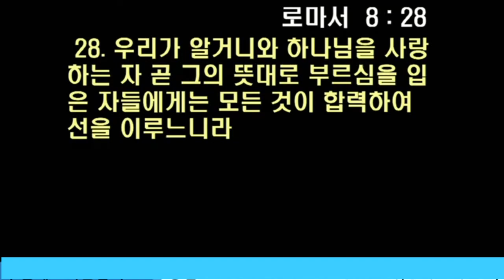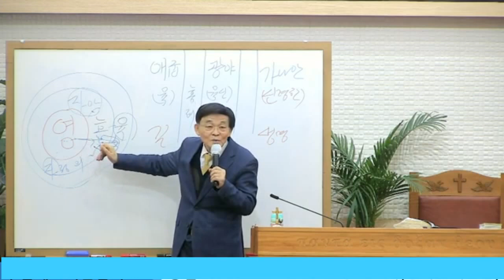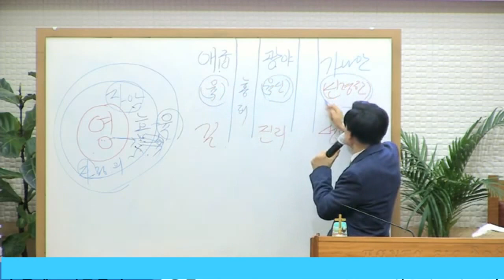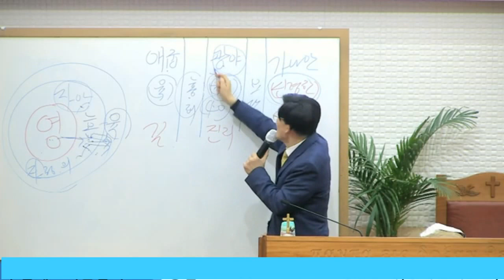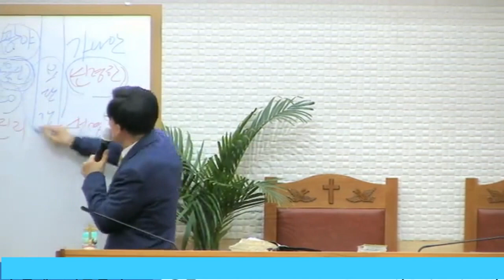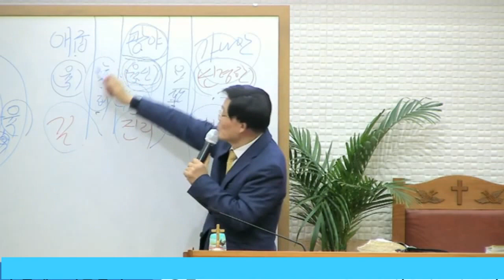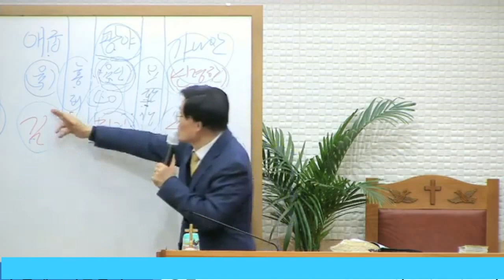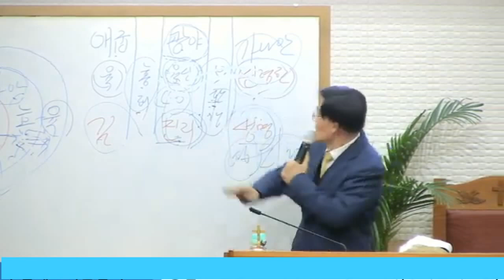하나님의 경륜과 섭리 (성좌산기도원집회/박영우담임목사)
본문: 창세기 28장10~22절
제목: 하나님의 경륜과 섭리
설교: 박영우담임목사

     1) 농협 영문명 : NONGHYUP
     2) 지점 영문명 : KUMHO WOONCHUN
     3) 지점 영문명 주소 : 131, Woonchun ro, Seo-gu, Gwangju, South of Korea
     4) 농협 SWIFT CODE : NACFKRSE
     5) 수취인 계좌번호 : 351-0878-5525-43
     6) 수취인 영문성명 : Gwangju antioch gyohoe

     1부: 오전 8시 30분
     2부: 오전 11시 00분

1. 민족 복음화와 복음통일되게 하소서
2. 예배가운데 성령의 임재와 불이 임하여 모든 성도들이 십자가 군병되게 하소서
3. 제2의 종교개혁이 이뤄지게 하소서
4. 전세계에 100만교회를 세우게 하소서